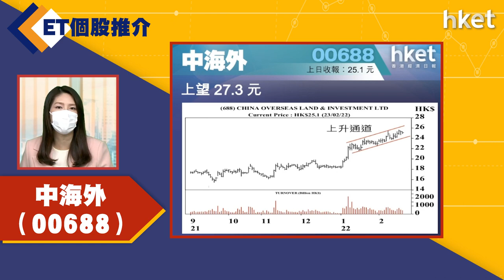【ET個股推介】中海外（00688）（2022年2月24日）